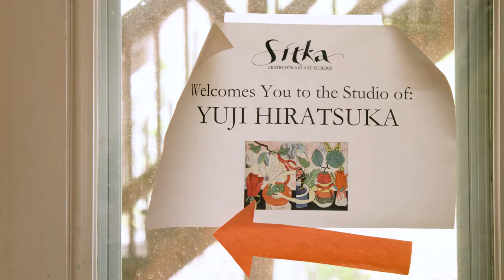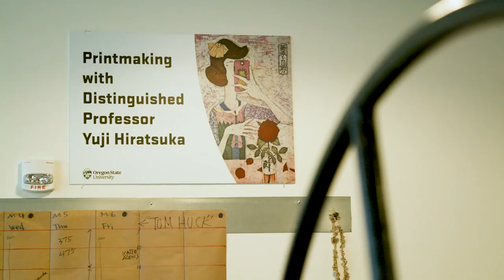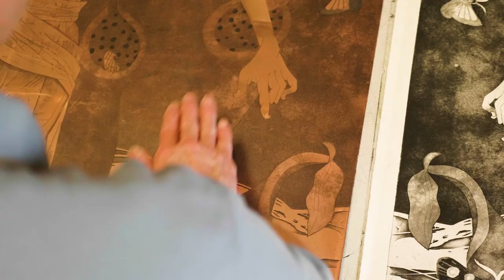Yuji Hiratsuka - 2020 Distinguished Professor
Yuji Hiratsuka has taught fine arts printmaking and drawing in OSU’s College of Liberal Arts since 1992. He is a nationally and internationally known artist and printmaker with 53 solo and 150 multi-artist exhibitions.

Hiratsuka has received many awards and honors for his unique artistic style and technique, attesting to his virtuosity and the impact of his work. He also works with high school students in OSU’s JumpstART program, undergraduates in his printmaking classes and many others in summer programs held nationally.